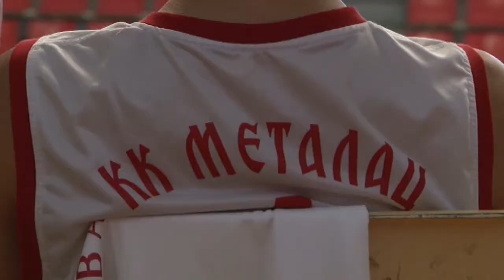DODOCUP 2012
Posledný prázdninový víkend sa zišli v Prievidzi basketbaloví kadeti na XVI.ročníku Memoriálu Ing.Jozefa Kmeťa. Okrem dvoch domácich družstiev BC Prievidza mládež sa turnaja zúčastnili Handlová, Žilina, Banská Bystrica, Sereď, Žiar nad Hronom a hostia z basketbalovej krajiny Srbska,  kadeti  Metalac Valjevo.